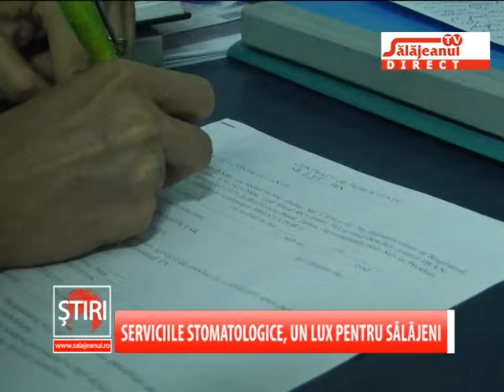SERVICIILE STOMATOLOGICE, UN LUX PENTRU SALAJENI